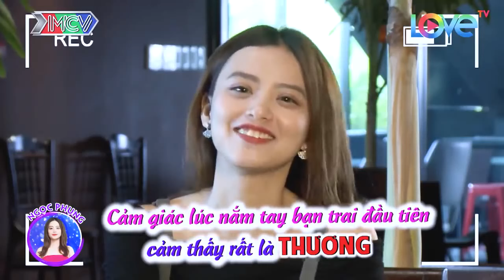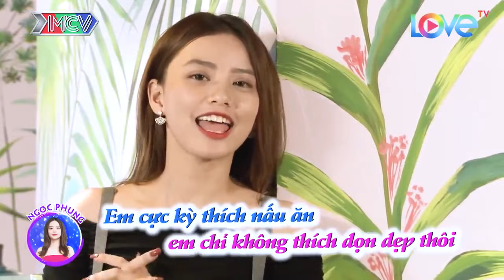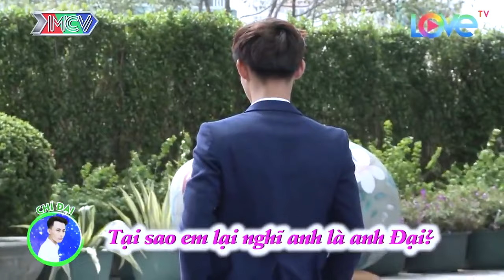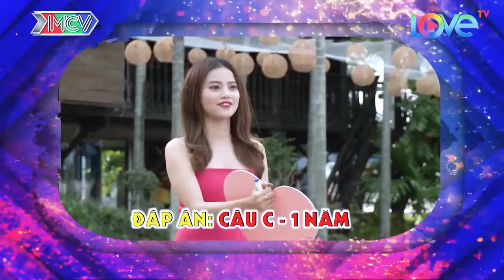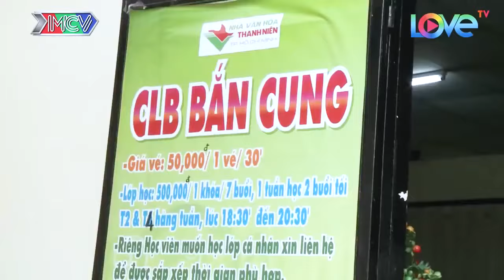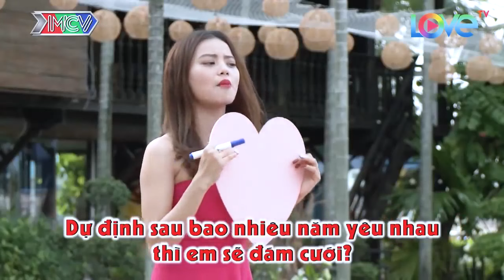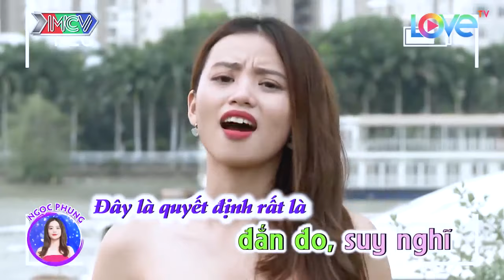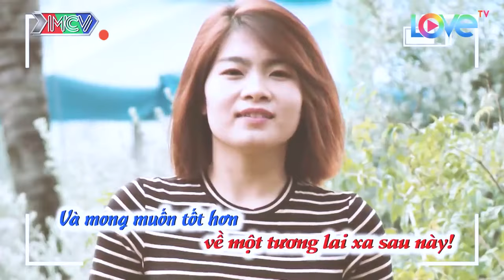ĐẸP không tỳ vết 😍 Mỹ nữ khiến bạn trai XÚC ĐỘNG vì bài hát tỏ tình dễ thương | 69 CÁCH YÊU